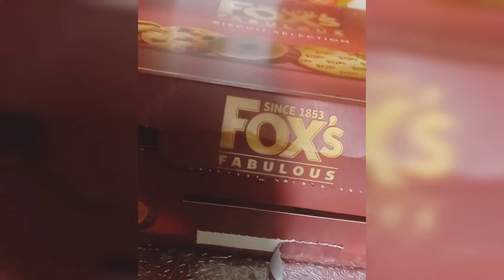Biscuits yammy and tasty ||Tik tok ringtone ||short video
Aoa my you tube family God bless you ameen